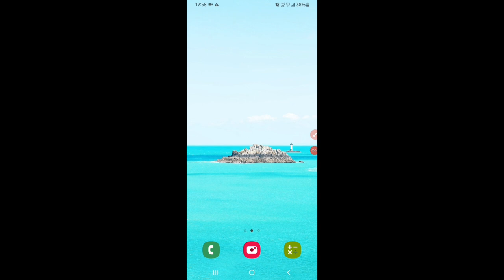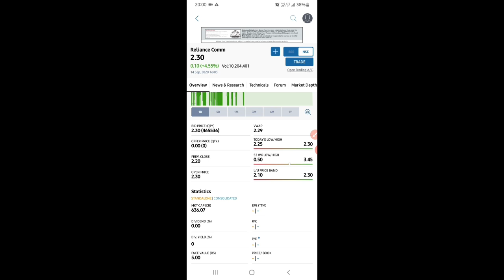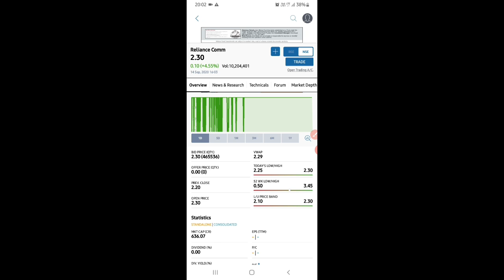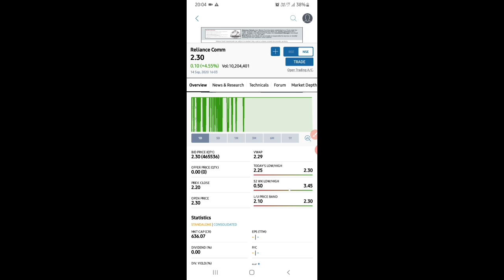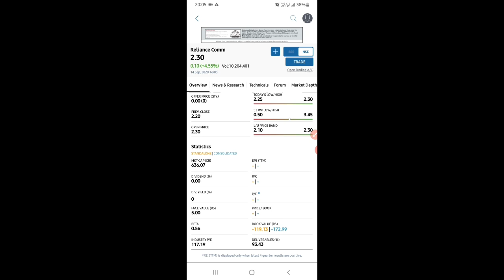RCOM share price Target of Tuesday (15/09/2020) || Buy or Sell ??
Thanks.